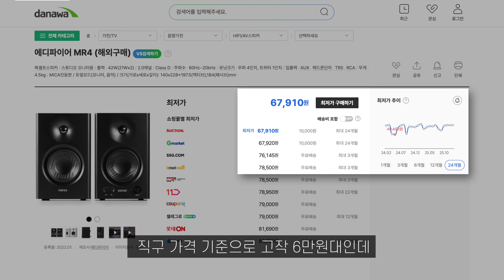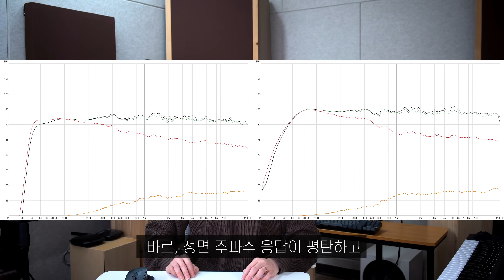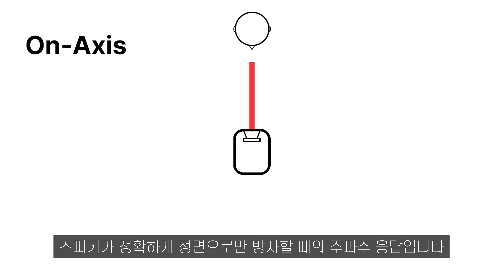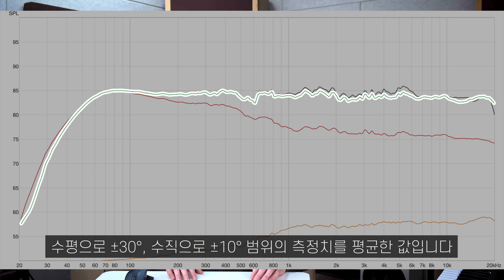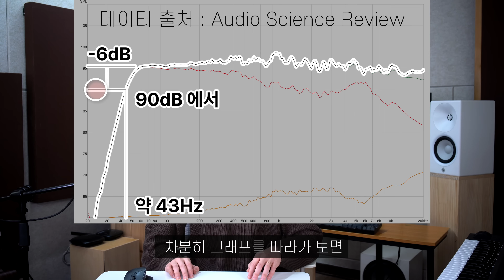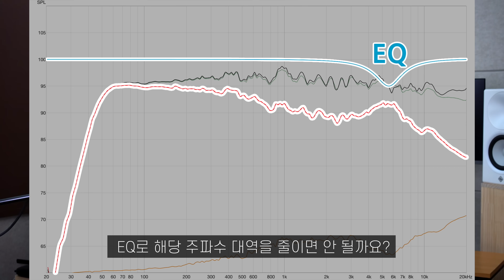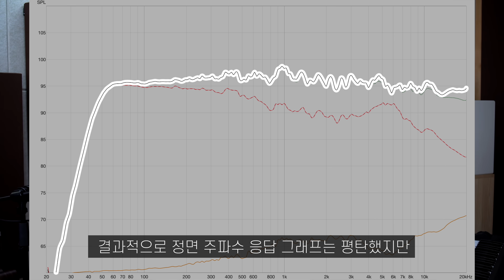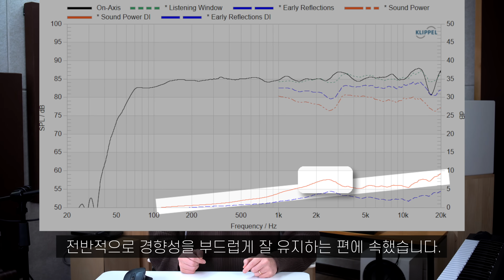스피커 그래프 보는법, 10분만에 알려드림!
안녕하세요, Audio-re 스피커 리뷰어 송세연입니다.
이번 영상에서는 스핀오라마 그래프를 예제와 함께 해석해봅시다!

물론, 스핀오라마는 스피커의 성능 전체를 대변하지 않으며 여러 한계 또한 존재합니다.
하지만 적어도 스피커의 '음색'과 결함에 대한 많은 정보를 한 장의 그래프로 설명한다는 점에서, 스피커를 좋아하는 우리에게 꼭 필요한 그래프입니다.

이를 보완할 수 있는 여러 측정 지표와 그래프들은 앞으로 또 소개해나가겠습니다.
감사합니다.

타임스탬프

00:00 인트로
00:39 MR4의 유행
01:30 과거 오디오 시장의 현실
02:02 스핀오라마, 전설의 시작
03:16 스핀오라마 그래프 설명
03:30 정면 주파수 응답
03:55 리스닝 윈도우
04:30 사운드 파워
05:07 지향 지수, DI
05:47 예제 측정치 해석 실습 1
07:41 EQ로 해결하면 어떨까?
08:52 예제 측정치 해석 실습 2
09:54 그래서, MR4는?
10:31 결론